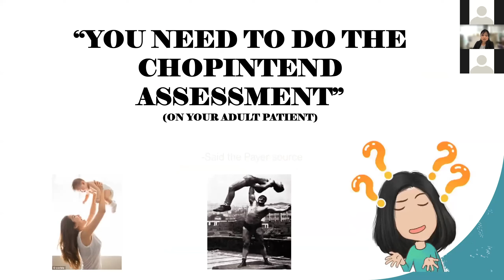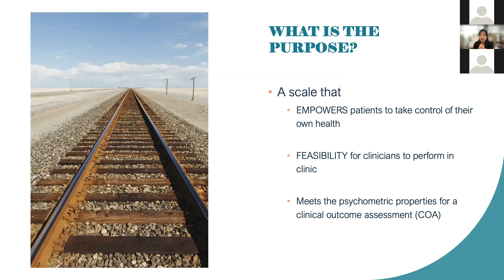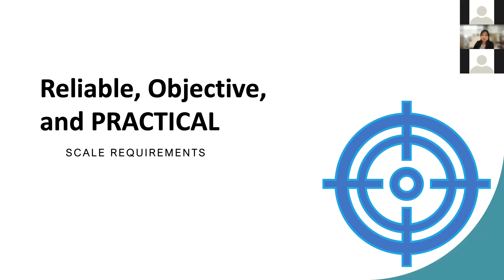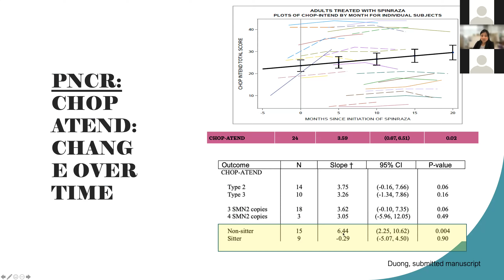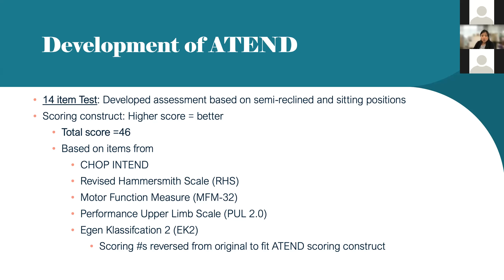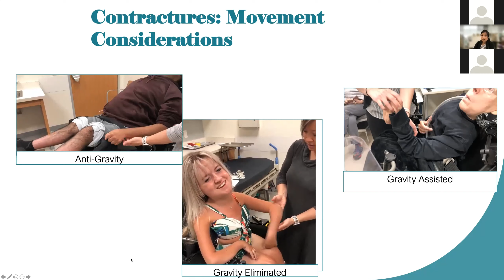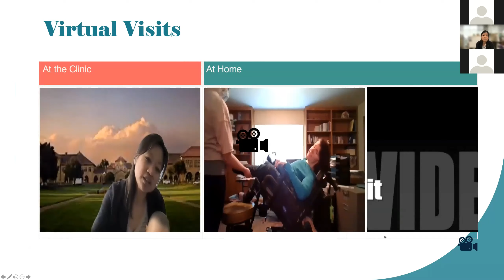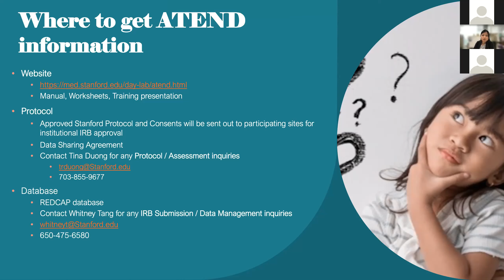Stanford Neuromuscular ATEND Study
Thank you for your interest in the 2021 Cure SMA webinar on “The Stanford Neuromuscular ATEND Study: Quantitative muscle strength changes in adults with Spinal Muscular Atrophy receiving Nusinersen” for clinical research teams, featuring Tina Duong, PT, PhD (Stanford Medicine).

For additional resources please visit:
1. Cure SMA Industry Collaboration
2. Clinical Trial Readiness Program
4. Stanford Medicine – John W. Day Lab